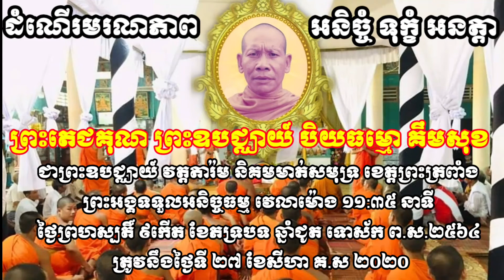ដំណើរមរណភាព ព្រះឧបជ្ឈាយ៍វត្ត តារ៉ម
✅សូមបងប្អូនជួយគាំទ្រ chanel របស់ខ្ញុំផងបាទ
✅Xin Anh em ủng hộ kênh Youtube của mình cam ơn Anh em nhiều